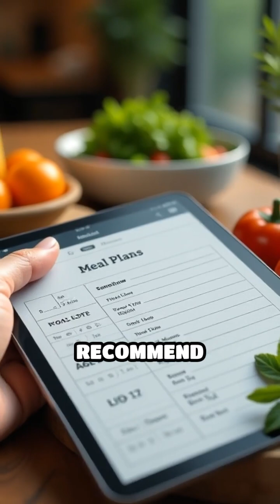Revolutionizing Food with AI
Discover how AI is transforming the food industry! From sustainable farming to personalized diets, AI is reshaping our culinary world.